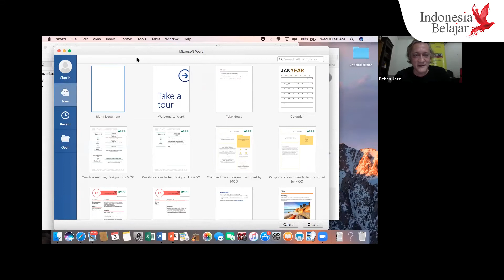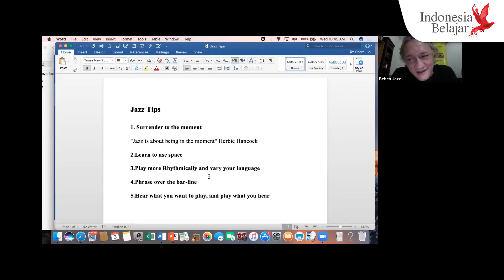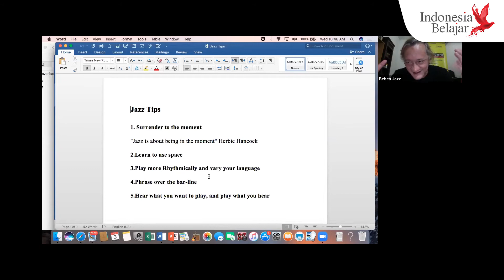" Jazz for life- Jazz philosophy & attitude" - BEBEN JAZZ 3 JUNI 2020